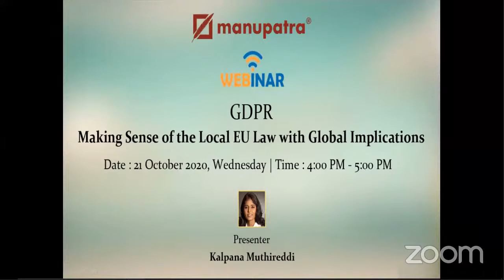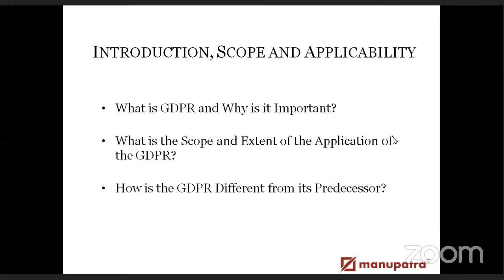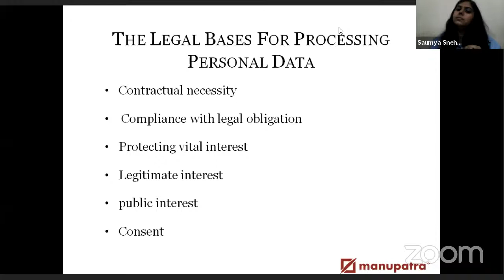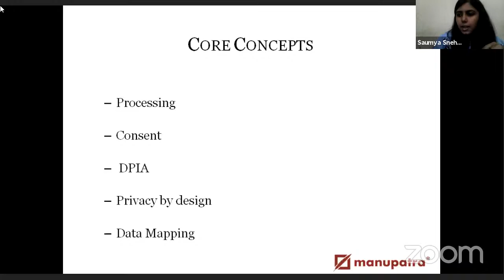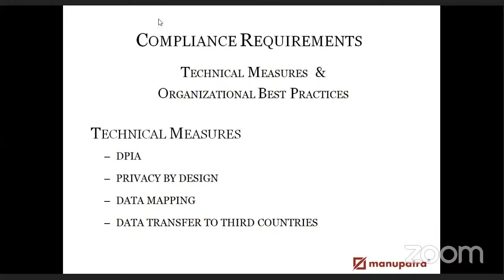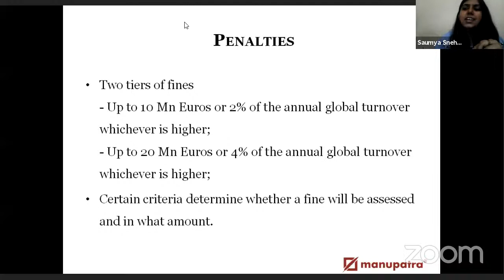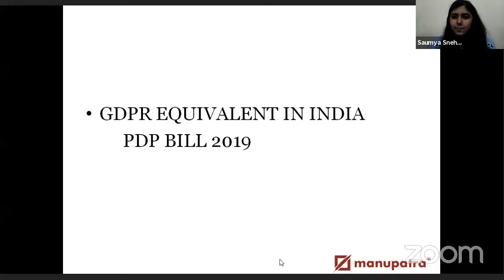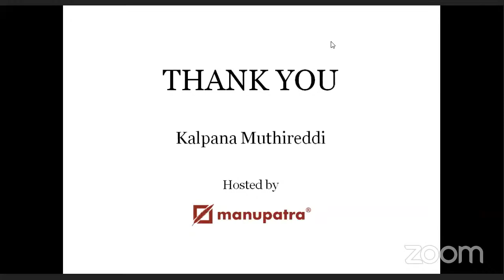Manupatra Webinar : GDPR– Making Sense of the Local EU Law with Global Implications